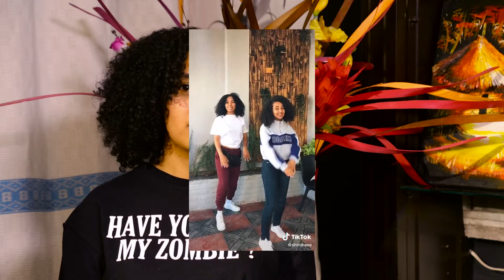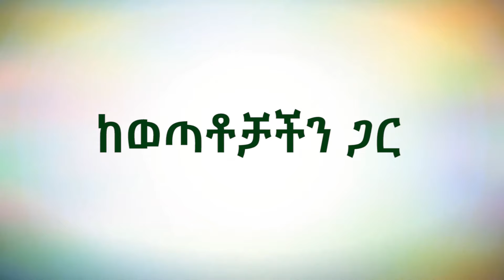የአብስራን አዳርሽ ቀርቦ ያውቃል ብዬ ጠየኳት፡፡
ሮፍናን በጣም የሚያግዝና የሚያበረታታን ጓደኛችን ነበር!
የቲክቶከር የአብስራ ፍጹም የሶሻል ሚዲያ ሊንኮች …

መፍትሄ ያጣችሁለትን የውስጣችሁን ጭንቀት/እውነት በ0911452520 ቴሌግራም ላይ እና
Official_genet.nigatu ኢንስታግራም ፔጅ ላይ አጠር ያለ ጉዳያችሁን
በጽሁፍ ያስቀምጡልን! እኛ እንደውላለን፡፡

አዲሱ የፌስ ቡክ ፔጃችንን ዮቀላቀሉ።

For more information follow our page...